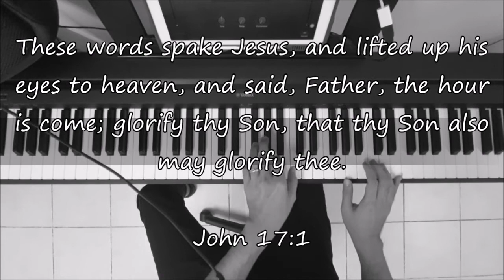GLORIFY THY NAME - Piano Instrumental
Instrumental Cover

Written by: Donna Adkins (1976)